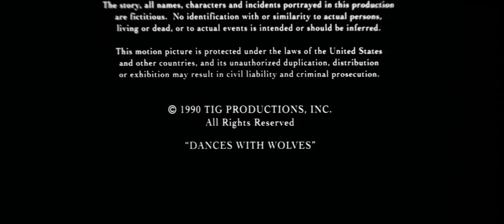Majestic Films International/An Orion Pictures Release/Metro-Goldwyn-Mayer (1990/2011)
From the end of the 2011 Blu-ray release of Dances with Wolves (1990).